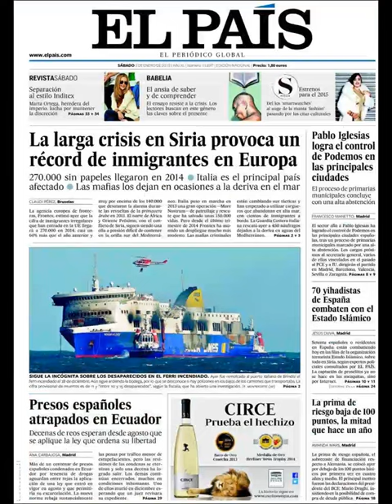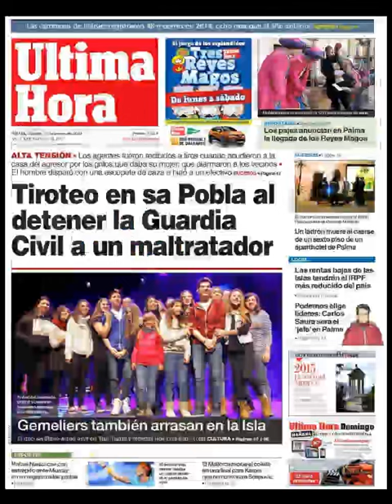Noticias Sábado 3 Enero 2015 Principales Portadas Titulares Diarios Periódicos España Spain News